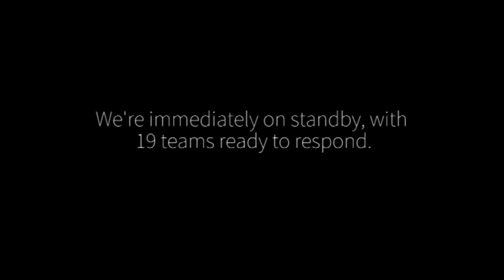Red Cross Journey - Follow Kath’s journey as she responds to an emergency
Take a walk in their shoes – follow the incredible journey of a former refugee now living in New Zealand or see what’s like to be a Disaster Welfare and Support Team member deployed during an emergency in our own backyard.

Go the distance in your own time, between 8 May and 8 June 2017, and fundraise to support the work Red Cross does in your own community and around the world.